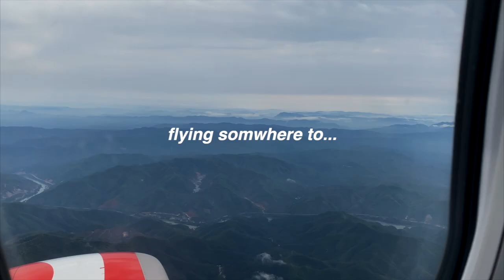Chilling in Dali | 云南 VLOG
finally yunnan trip part 2 is here! Super chill place with mainly the Bai minority group, so we got to try some local cuisine during the stay. Didn't go to the typical old town tourist spots, decided to chill and take things slow after the xishuangbanna trip, enjoy!